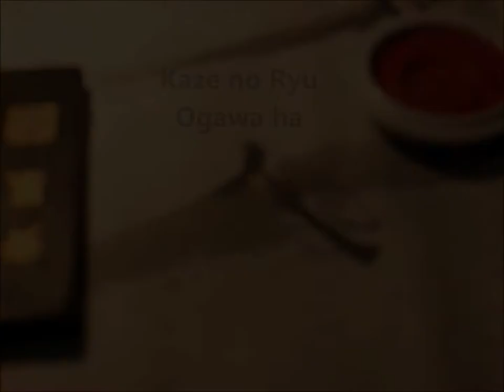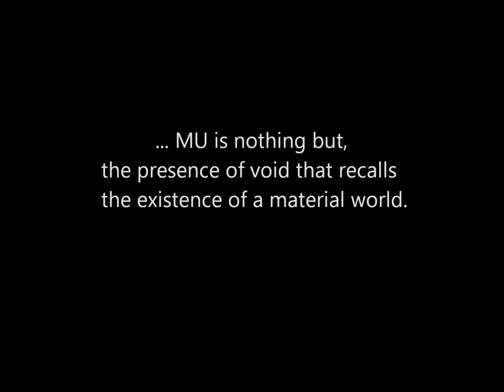Ogawa Ryu - Sumi-e - Learn Basic Techniques and Concepts - 1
Rebeca Roca explains some interesting facts regarding sumi-e Japanese painting.
Mu 無 - Inexistence